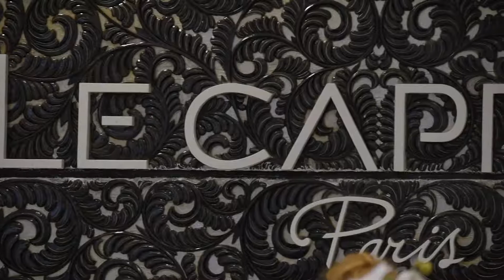Le Caprice - Client's Stories - Tatyana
Most people take skin care completely for granted. When looking at beauty gurus and skin specialists uploading elaborate skin care routines, you may think, “What is the point of all that?” Even if you just use a face wash and shower every day, it may not actually be enough. Here is why it is crucial to care for your skin on a daily basis.
Our clients are telling their stories.